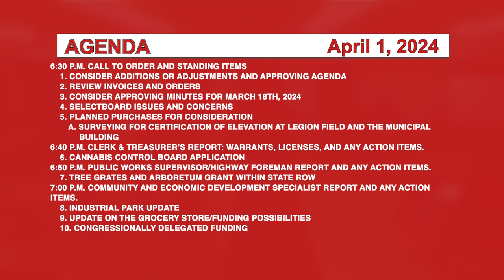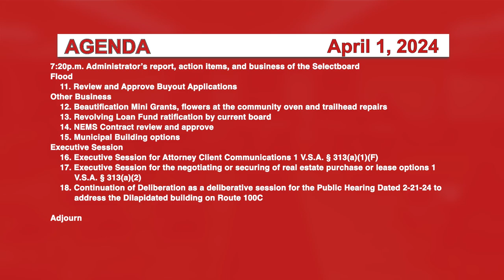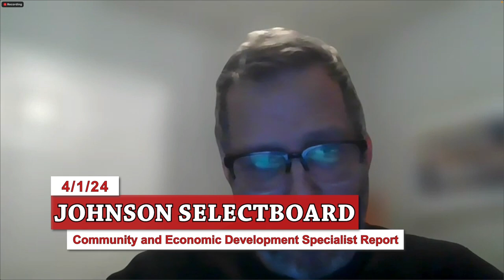Johnson Selectboard 4/1/24